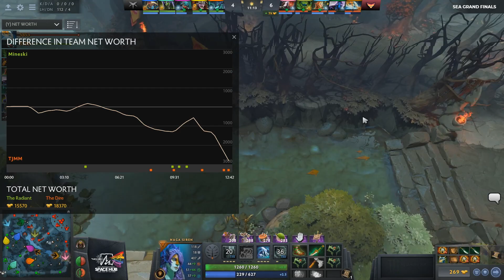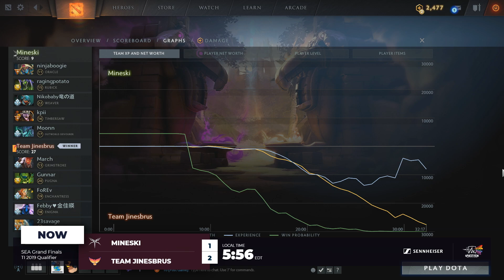Mineski vs Jinesbrus Game 3 - TI9 SEA Regional Qualifiers: Grand Finals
Mineski vs Team Jinesbrus, Game 3 - The International 2019 Southeast Asia Regional Qualifiers: Grand Finals - Zyori, Trent, Basskip & Lyrical